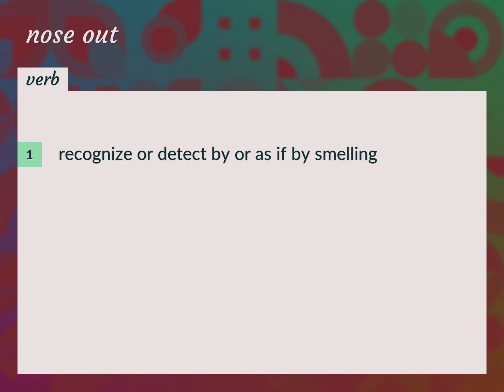Nose out | meaning of Nose out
What is NOSE OUT meaning?